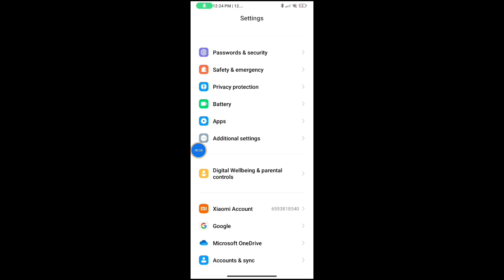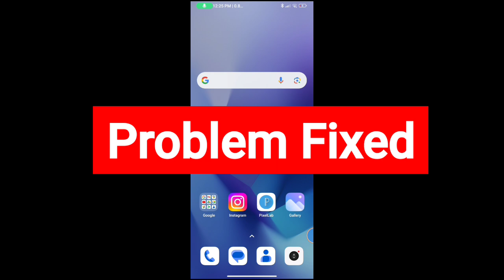Security Keeps Stopping Redmi Mi Phone Problem Solve | Fix Security Keeps Stopping Send Bug Report